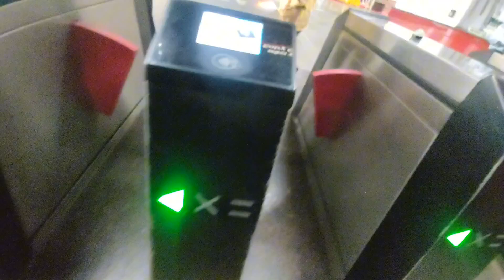NEW VLOG LUCKNOW AIRPORT ✈️ Nana Nani going for Umrah Daily life Vlog Lucknow airport